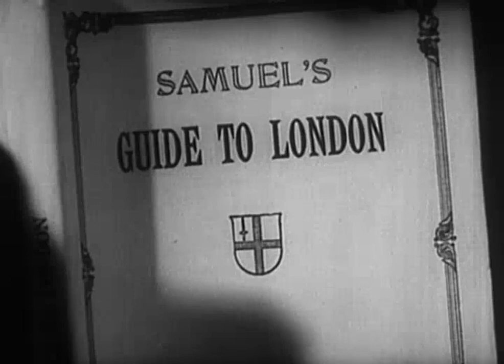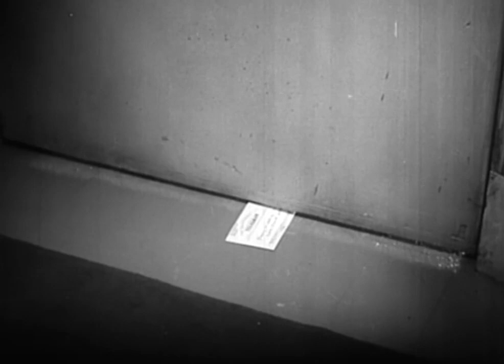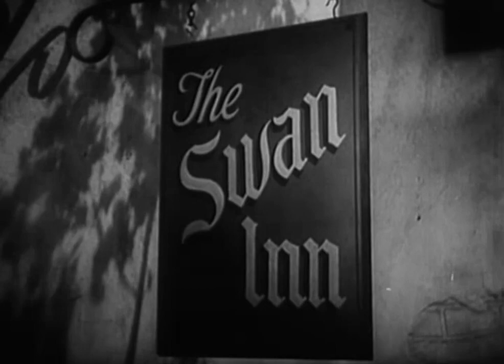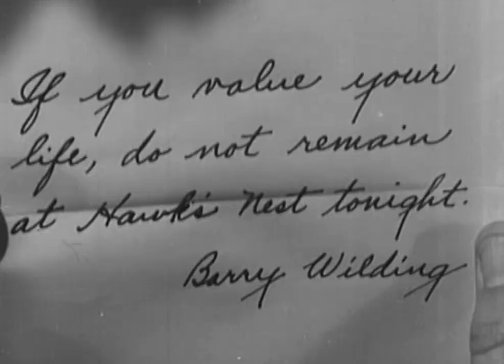Mystery Movie - House of Secrets (1936)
PG

Wikipedia - 'The film opens on a ship where Barry Wilding (Leslie Fenton) and Julie Kenmore (Muriel Evans) meet on their way to England. On reaching there Barry finds out that he has inherited a house that belonged to his forefathers, to see how it looks like he goes there one night but finds out that it has been occupied by an old man and his daughter, the same girl he met on ship. The mystery evokes when he comes to know that suspicious people are after the house and strange things are happening.'